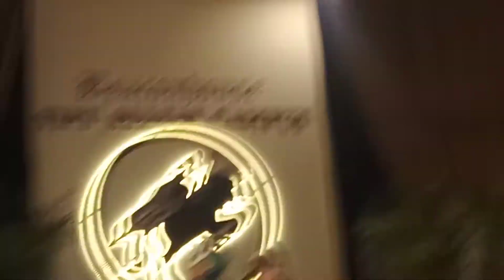Tipu Sultan || Beaconhouse School || Tablo || Alice in wonderland || Best Tablo || Latest Tablo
Tipu Sultan
Beaconhouse School
Tablo
Alice in wonderland
Best Tablo
Latest Tablo

alice in wonderland story
alice
alice in wonderland full movie
alice in wonderland trailer
alice in wonderland table
alice smile
alice and friends
tablo
tablo of epik high
best tablo
latest tablo
tipu sultan
beaconhouse school
kids stories
alice's adventures in wonderland
trailer
video for kids
shorts
youtube shorts
youtube shorts video
viral shorts
yt shorts
latest shorts
best short video
short film
tablo in school
school tablo